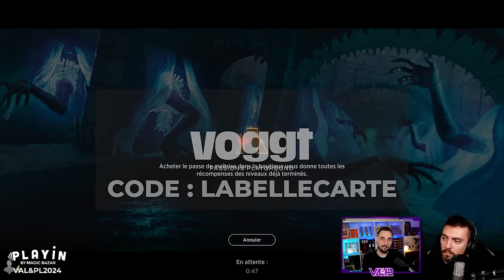CE DROP 2 EST INCROYABLE, LE DECK UN PEU MOINS ! DIMIR KAITO STANDARD MORNEBRUNE !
Decktech 00:00
Gameplay 03:41

Deck
2 Trois coups d'avance (OTJ) 75
4 Chauve-souris des profondeurs (LCI) 102
4 Nashi, chercheur de l'ombre (DSK) 223
3 Curiosité perpétuelle (DSK) 51
2 Érudit færie (MOM) 58
4 Balafreur invincible (DSK) 119
2 Ferre-marée de Tishana (LCI) 81
3 Exterminer (DMU) 89
2 Droit à la gorge (BRO) 102
3 Interférence fantomatique (OTJ) 61
3 Pris au piège (DSK) 111
3 Kaito, fléau des cauchemars (DSK) 220
4 Rivière souterraine (BRO) 267
4 Rivages de Nappenoire (ONE) 250
4 Orée du lac enténébré (DSK) 260
4 Récif tourmenté (LCI) 282
7 marais (SLD) 48
2 île (SLD) 47

Réserve
2 Ertaï revenu à la vie (DMU) 199
3 Négation (ZNR) 71
1 Aclazotz, Trahison des profondeurs (LCI) 88
1 Commandement de Gix (BRO) 97
1 Commandement de Gix (BRO) 97
1 Aspirateur à fantômes (DSK) 248
2 Consécration par l'affliction (ONE) 81
2 Botte dédaigneuse (WOE) 47
2 Sheoldred, l'Apocalypse (DMU) 107